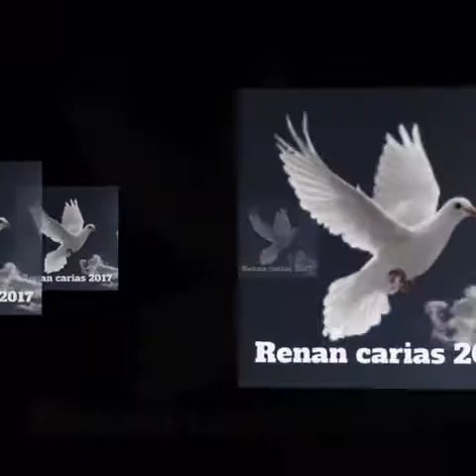Renán carias danos visión 2017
Renán carias danos visión la mejor música Cristiana hondureña 2017